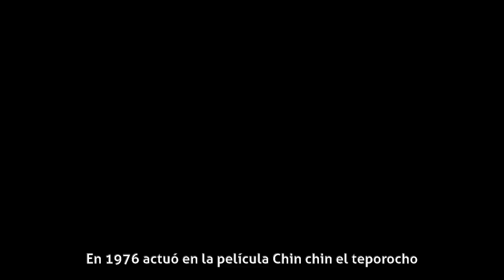David Rencoret - Carrera